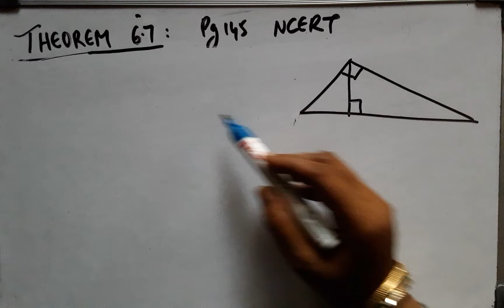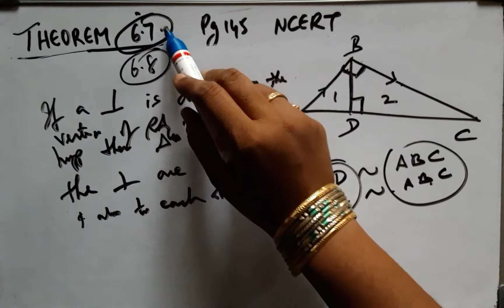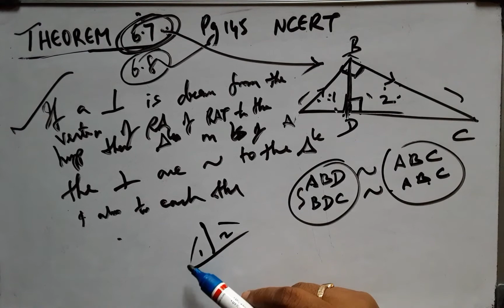CBSE CLASS 10 MATHS Perpendicular THEOREM 6.7 IN TELUGU